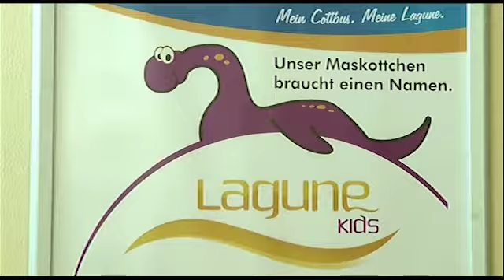Neues Maskottchen - 01.02.2013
Nach langer Suche wird Maskottchen präsentiert